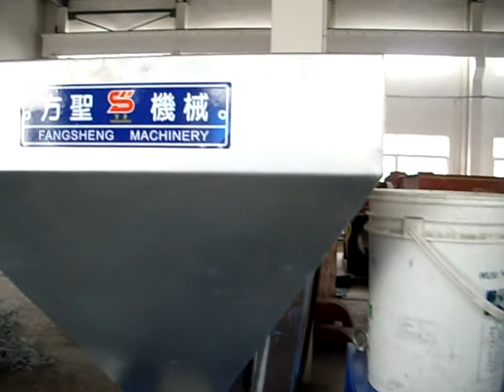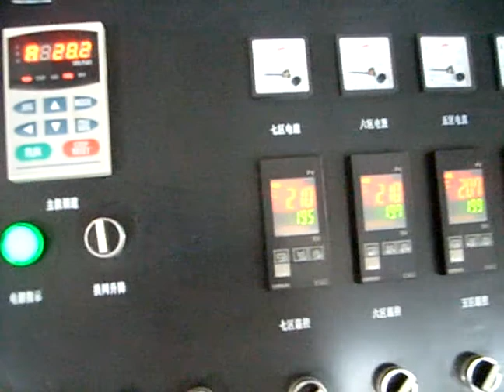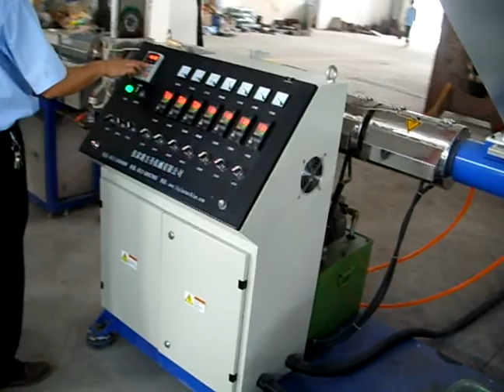PP flake granulaor